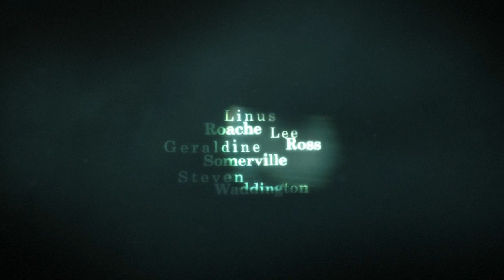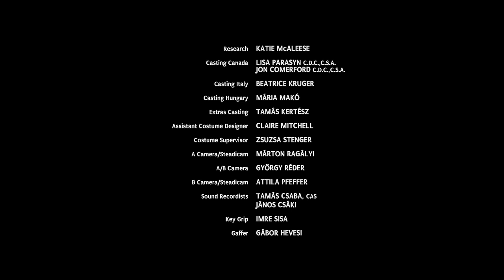"Титаник" (2012) Часть 3